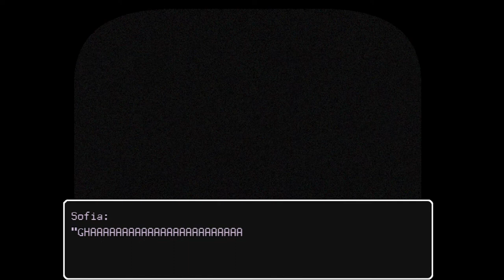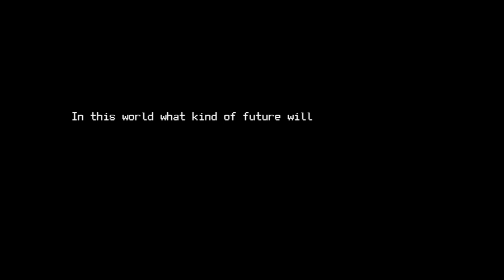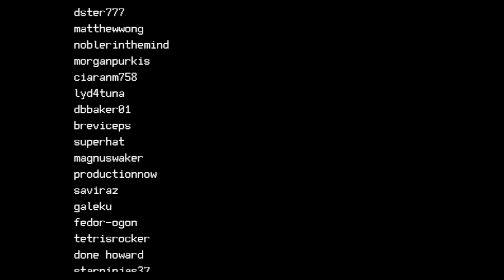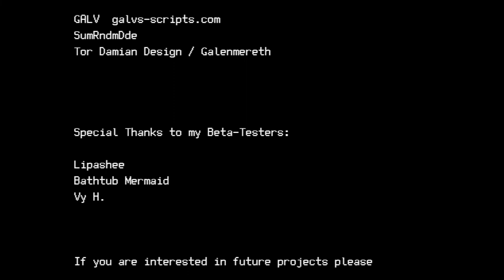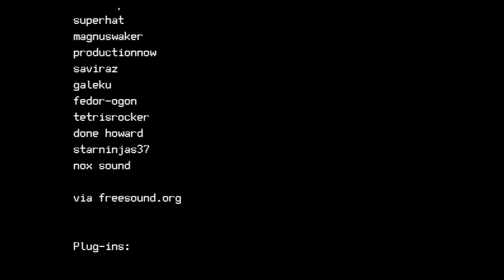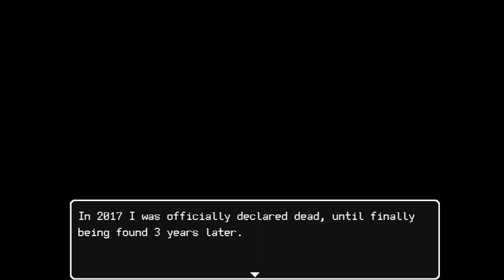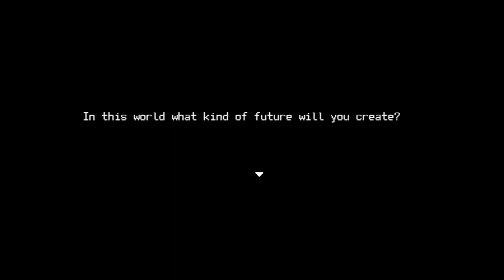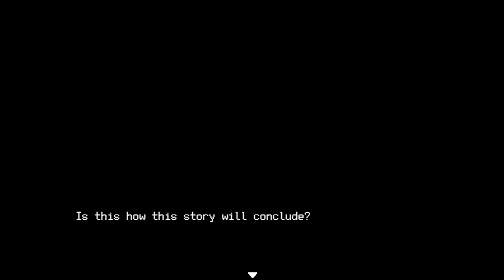The Truth + all Endings! | Sofia? part 2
Hello there! I'm Rina and this is my next Let's Play! I must admit that I did not understand everything but I still had a lot of fun with this!